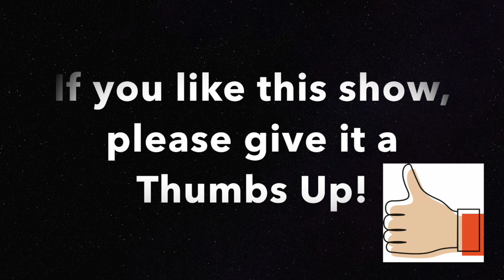OUIJA: THE GUIDES' Latest Message for YOU!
Karen A. Dahlman, host of Creative Visions TV, welcomes her Board Partner, Rodney to this episode to bring forth a message from The Guides for you, the audience!

Be sure to check out The Talking Board Historical Society on YouTube, because the precursor to this message originated on the latest video Karen released on that Channel!

ABOUT THE GUIDES:
They are a collective of ethereal, light beings of Source Wisdom who have never been incarnated in a physical, human form. They come forward to share inspiration and teachings from Ancient Wisdom and Knowledge of the Ages for practical applications within today's world.

ABOUT KAREN:
Karen A. Dahlman is an author of infinite possibilities and a spirit communicator. Having a lifelong connection with spirit beings, she teaches within her books creative ways to commune with the Higher Self, spirit guides and the unseen dimensions and energies that exist among us. Within her message Karen shares the positive side to the Ouija Board as a tool for exploring the expansive realms of consciousness.

To learn how to use a Talking Board, check out Karen's book: The Spirits of Ouija: Four Decades of Communication

To learn how to connect with your Higher Self & Source Wisdom, check out Karen's book: The Spirit of Alchemy: Secret Teachings of the Sacred Reunion:

HAPPY EXPANSIVE EXPLORATIONS into the unseen dimensions!!